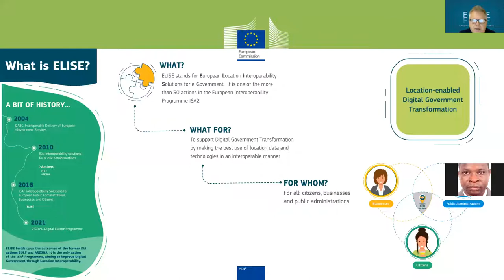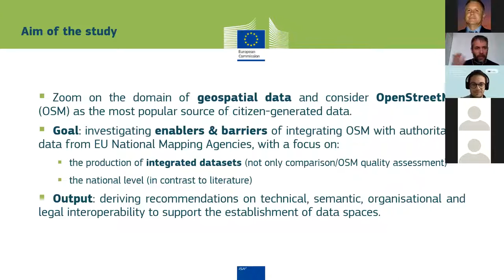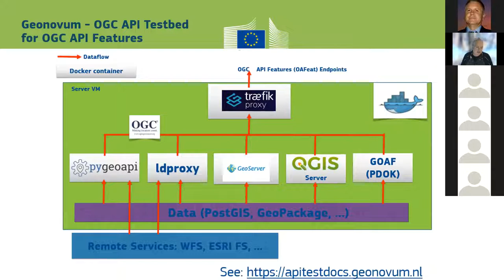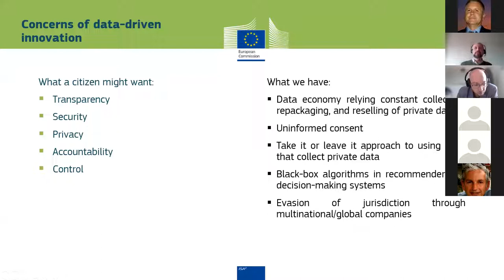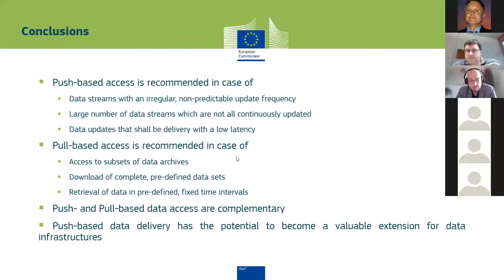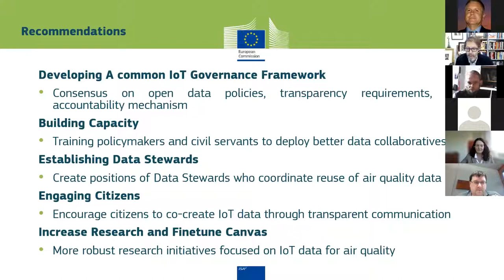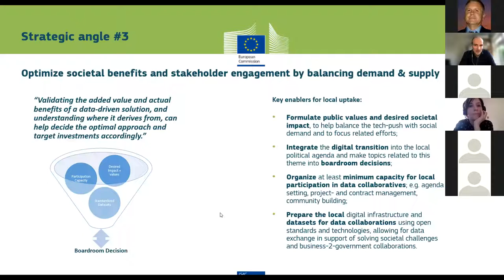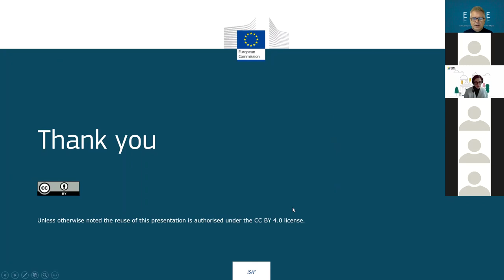ELISE Webinar: Emerging Approaches for Data-Driven Innovation in Europe